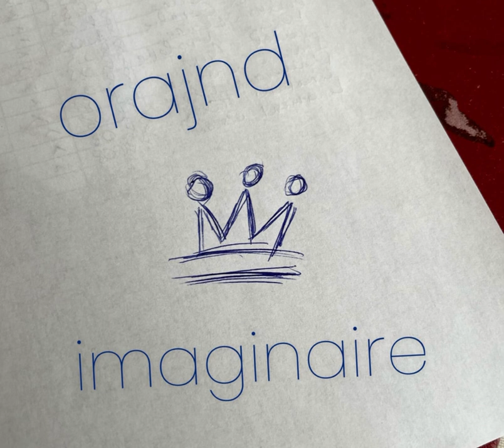Orajnd - Skit 15 Novembre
15 novembre. 26 ans. Malade.